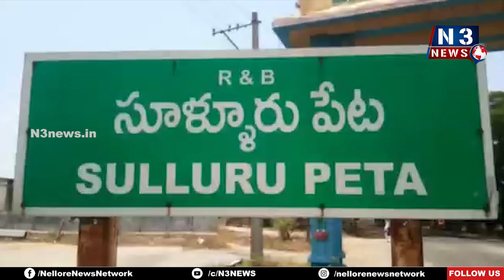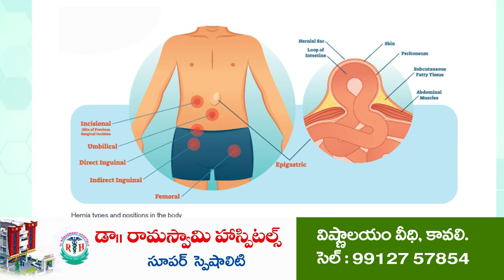లారీ - కారు ఢీ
సూళ్లూరుపేట హోలీ క్రాస్ సర్కిల్ వద్ద రోడ్డు ప్రమాదం
కారు ముందు భాగం నుజ్జునుజ్జు
పెను ప్రమాదం నుంచి బయటపడ్డ డ్రైవరు, ప్రయాణికులు